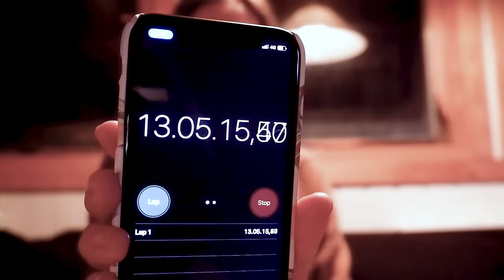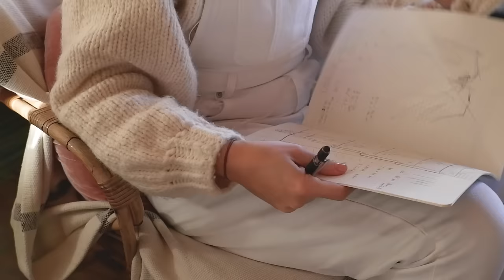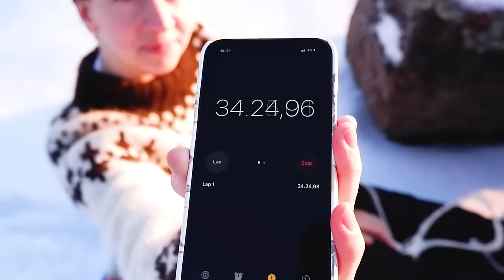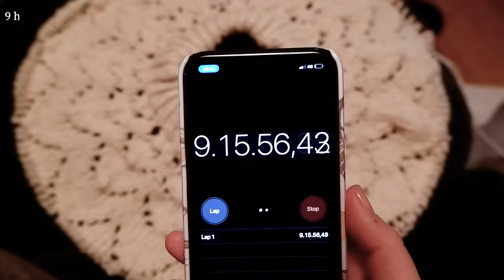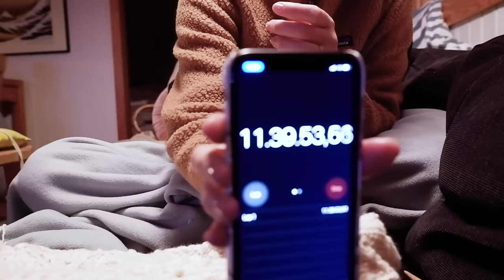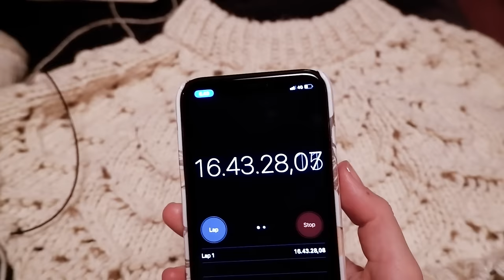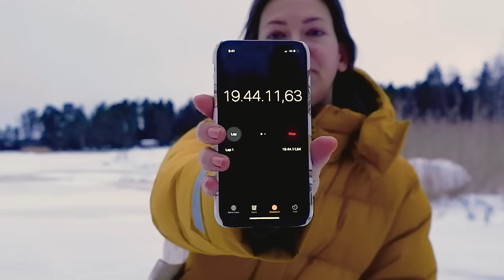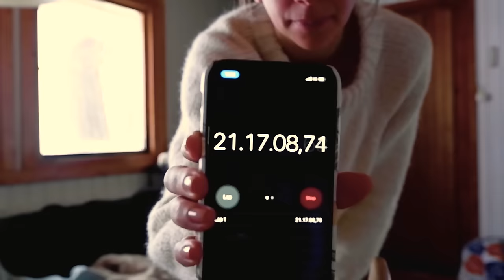24 Hour Knitting Challenge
Challenge: Can I Knit A Sweater in 24 Hours?
Happy New Year 2022! This is the first video of the new year and what better way to kick off the new year than with an epic knitting challenge!
I decided to try to knit a sweater from start to finish in only 24 hours, and what a journey it was...

Follow along on this intense knitting challenge as I share my process of designing the sweater from scratch and the choices and decision I take to turn my vision into a reality...plus some struggles and challenges along the way when things don't go as planned.

I'd love to know what your thoughts were on this video and if this is something you'd like to see more of? 😀

Xx Kika